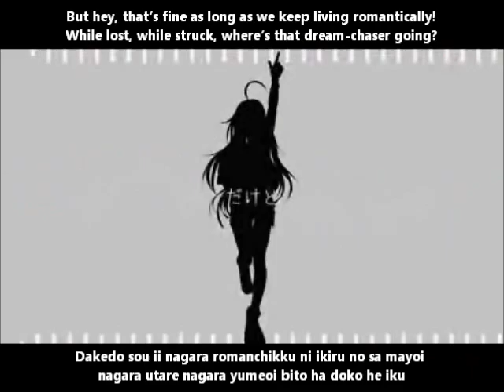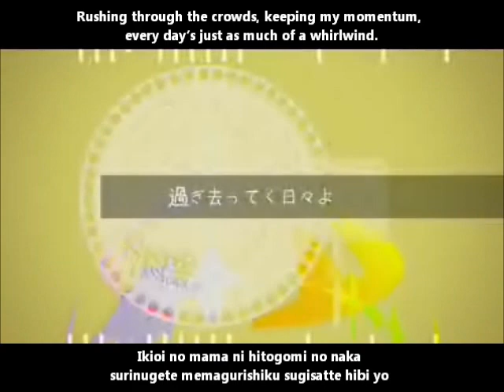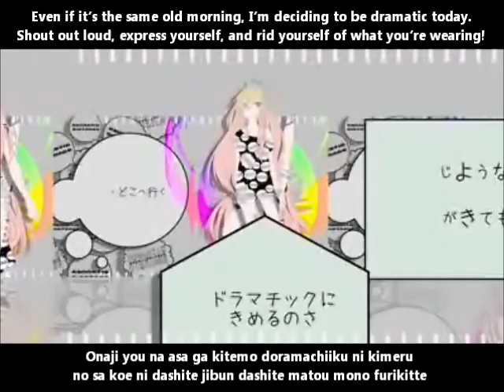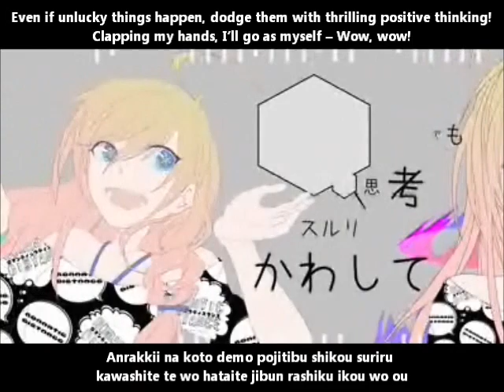【IA】ロマンティックディスタンス MV English & romaji subs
Even if unlucky things happen, dodge them with thrilling positive thinking!

Love how IA's drawn in this PV~ Esp the little details in her eyes o3o

Title:【IA】ロマンティックディスタンス【オリジナルMV】Romantic Distance